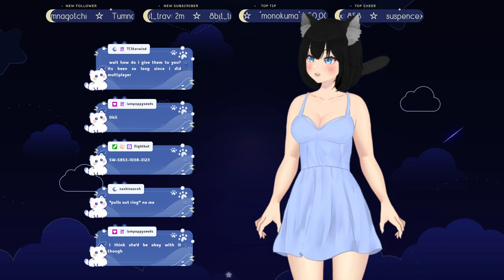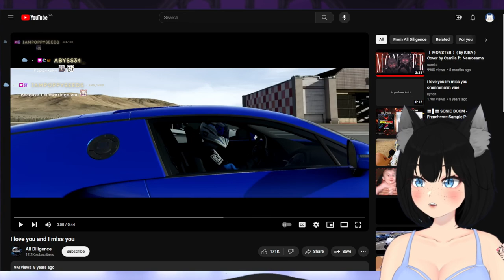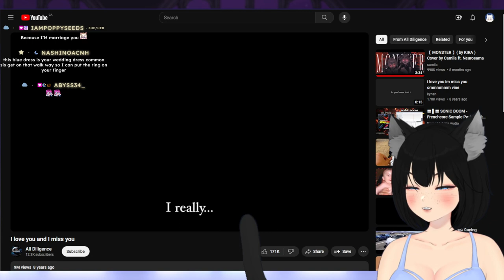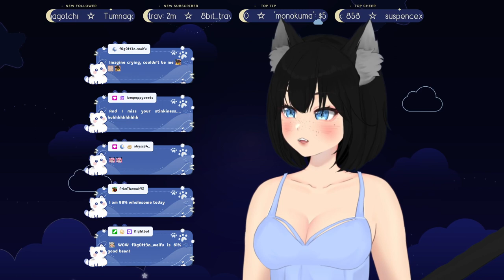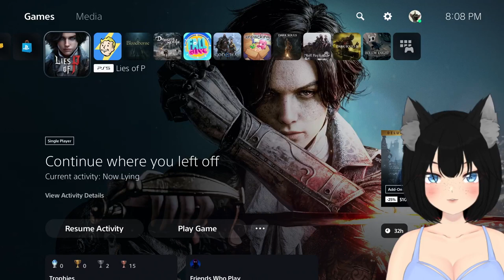⚪️ ⊹₊˚✦ SWAMP THANG GETS THE BAN HAMMER!!! ☾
☆ in this stream, we beat up the green swamp monster and revisit the krat station!

 . ° ☾ —FOLLOW & CHAT—

 . ° ☾ —TIME STAMPS—
0:00 - starting soon
7:44 - chatting
30:01 - green monster of the swamp boss fight
53:38 - hotel krat
1:03:02 - heading to the next area...
1:09:53 - krat central station
2:22:12 - collapsing krat
2:55:11 - cryptic vessel / hermit's cave
3:21:59 - chatting